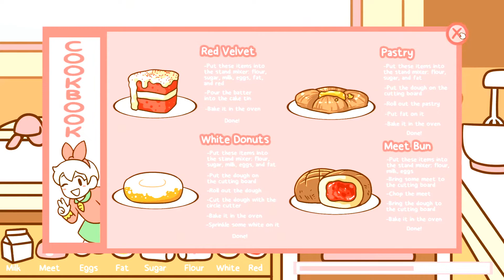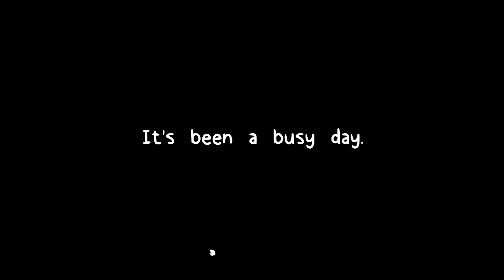Bonnie's Bakery - Indie Horror Game(GAMEPLAY)